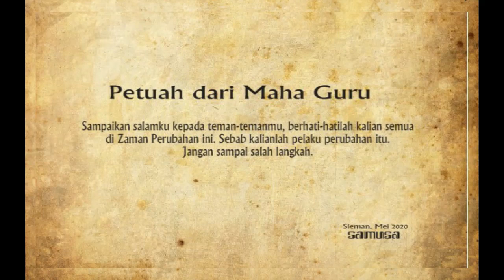Petuah dari Maha Guru | satrio piningit | Ratu Adil | Sabdo Palon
Petuah dari Maha Guru

Kami bukan pakar sejarah, kami bukan ahli sejarah, kami juga bukan peneliti sejarah. Kami hanya anak Bangsa yang risau, kami hanyalah anak Bangsa yang resah dengan situasi Bangsa dan Negara yang semakin tidak menentu. Kami sangat tertarik dengan cerita rakyat tentang Satrio Piningit dan Ratu Adil. Kami hanya ingin mengajak anda untuk berpikir kritis, kami ingin mengajak anda untuk terus bertanya, kami ingin mengajak anda untuk terus belajar bersama, demi Kebangkitan Nusantara.